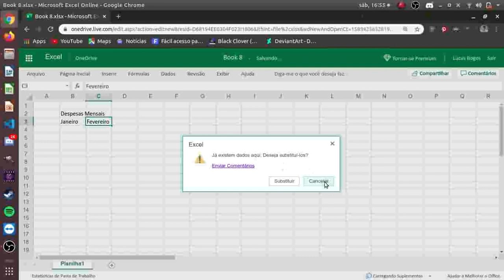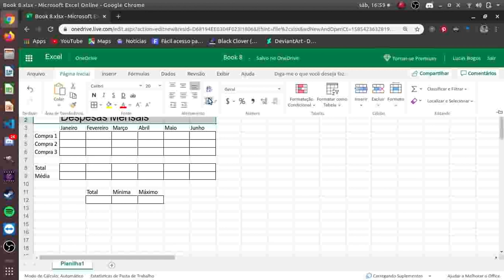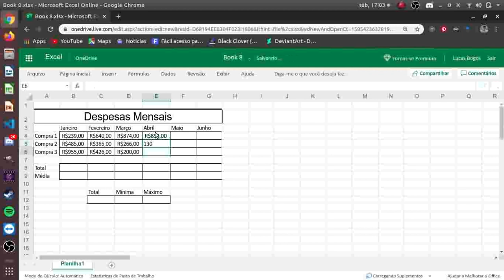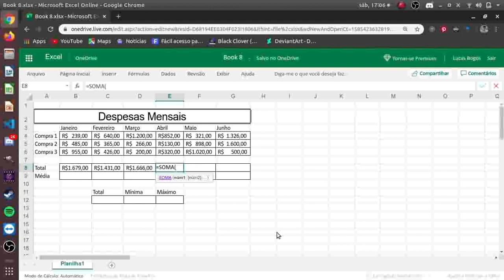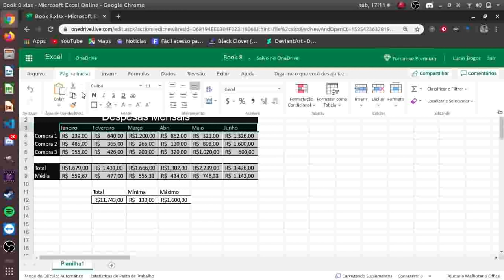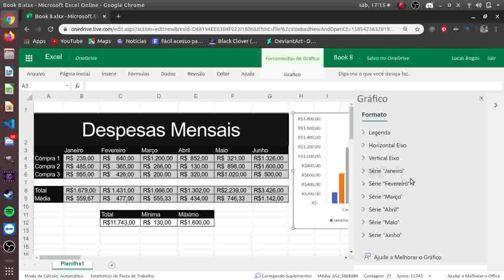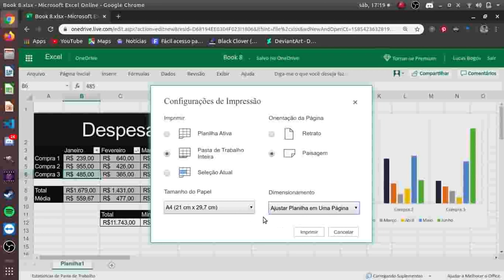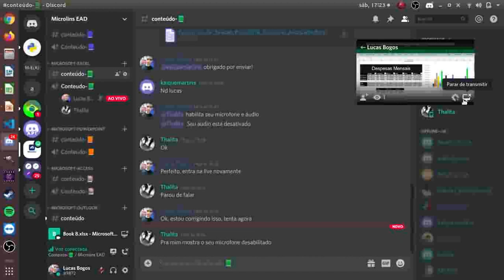Aula de Microsoft Excel com prof. Lucas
Olá alunos e alunas!

No vídeo aula de hoje estaremos abordando a respeito de funções (fórmulas), gráficos e configurações de impressão.